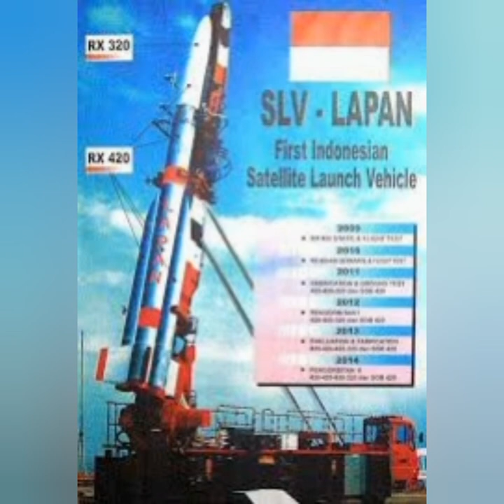Bangladesh SPARRSO-BSMRAAU to Collaborate for Space Science Research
SPARRSO-BSMRAAU to Collaborate for Space Science Research